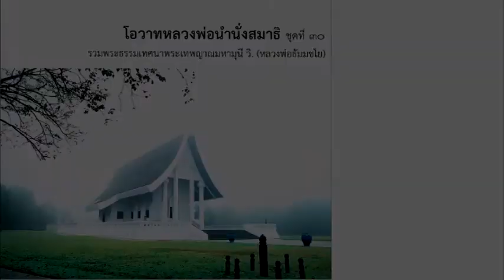ผังสำเร็จ